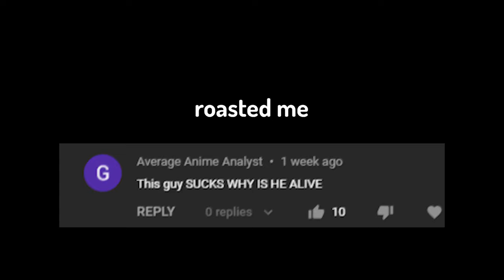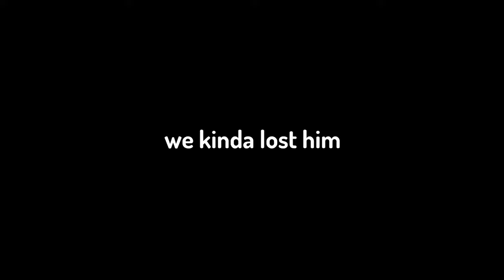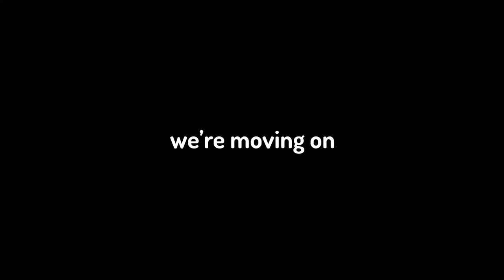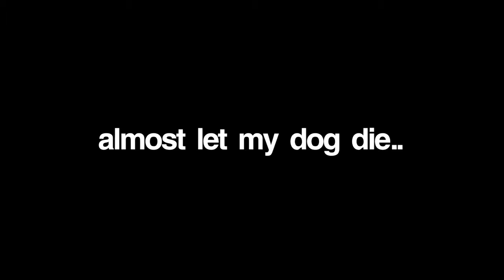I Survived 100 DAYS in That Time I Got Reincarnated as a Slime in Minecraft!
I Survived 100 DAYS in That Time I Got Reincarnated as a Slime in Minecraft... if y'all wanna see my continue this world with the other 2 bosses let me knooooooow

In todays video, I downloaded a That Time I Got Reincarnated as a Slime Minecraft mod and TRIED to survive 100 days. My goal was to kill the spirit protector colossus, and once I've done that I would call it a success. Hope you enjoy :)

(short message: i know i have a lot to work on in terms of video production and recording itself, but that'll come with time.)

his is a brand new mod and data pack that I downloaded on Minecraft 1.7, and it's all about That Time I Got Reincarnated as a Slime manga/anime ending and beating minecraft. It was fun and 100 days was hard.

This is a Minecraft (1.17) modpack in which I play as Rimuru from 'That Time I Got Reincarnated as a Slime' anime. This is not a Minecraft Speedrunner VS Hunter, but a '100 DAY' minecraft challenge.. :wee: